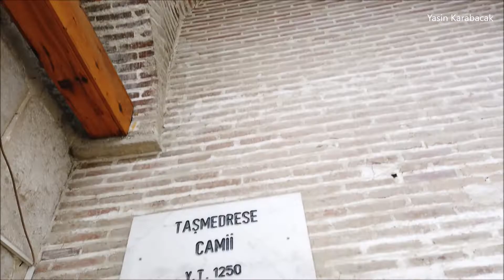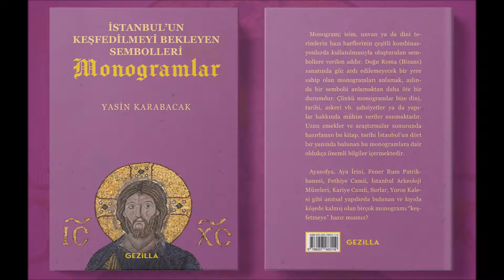Taş Medrese Mescidi (Masjid of the Stone Madrasah), Akşehir